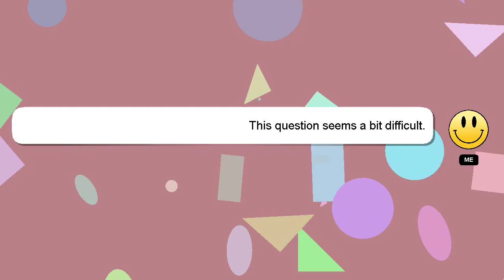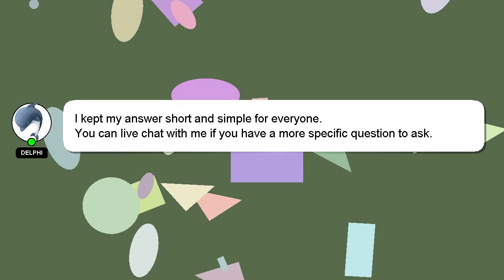How to bless water before drinking?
A little intro about me, Greetings, my name is Delphi. I can assist you in discovering answers to your inquiries. - How to bless water before drinking?

Let me know if you have more specific questions or concerns by leaving a comment or starting a chat. Your answer will be recognized and valued, and I will 'heart' it to show my appreciation.

*2 What we are experimenting :*